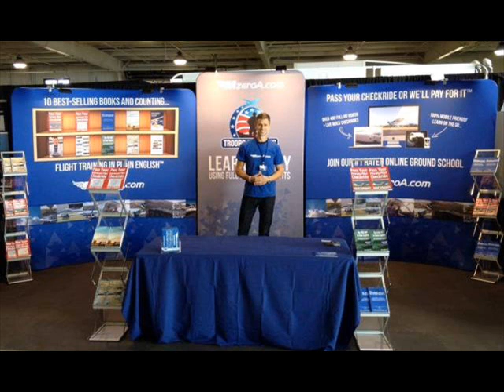MzeroA Jason Schappert Shares Creative Solutions for Growing your Business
Jason shares how he created his successful business by leveraging the power of the internet. His tips and story are an inspiration to new business owners seeking to maximize their business.

for exciting information on flight-training education.

In 2008, AOPA named Jason Schappert "Top Collegiate Flight Instructor". He provided over 8,000 hours of dual flight instruction and is the author of 10 best-selling aviation books.

Jason and his team at MzeroA are dedicated to helping pilots succeed in their flight training by making learning fun again through video and audio podcasts along with informative articles.